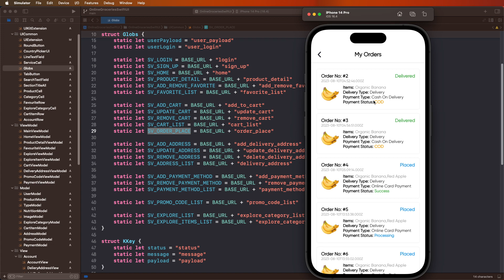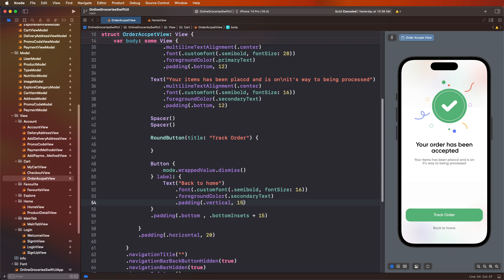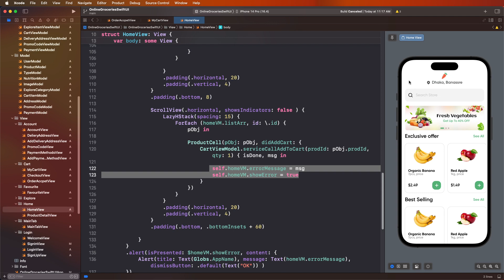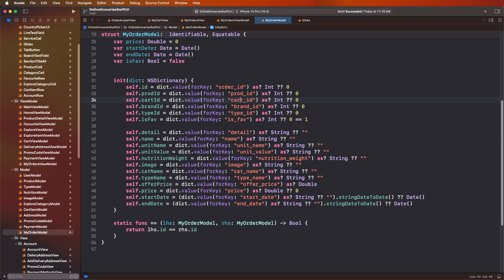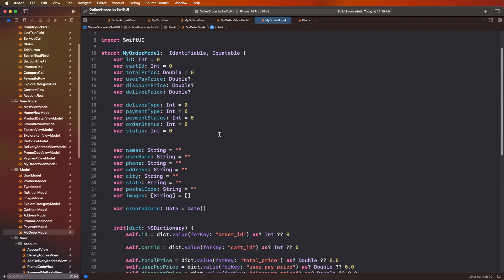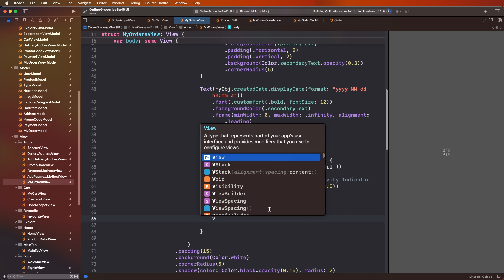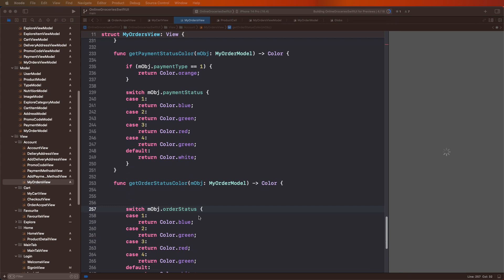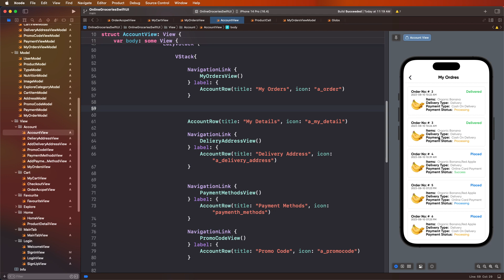#15 Online Groceries Shop App | SwiftUI MVVM: My Orders List with API Calling | Native iOS Tutorial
Welcome to our comprehensive SwiftUI MVVM tutorial for building an Online Groceries Shop App! In this guide, we'll delve into creating a My Orders List screen and an Order Accepted screen using the MVVM architectural pattern. Learn how to seamlessly integrate APIs to fetch users' order history and display detailed information about an accepted order, providing users with transparency and a satisfying shopping experience.

📱 SwiftUI MVVM Architecture:
Discover the elegance of the Model-View-ViewModel pattern in SwiftUI, ensuring clean and organized code.

🛒 My Orders List Screen:
Learn how to design a user-friendly interface for displaying a list of user orders, enhancing transparency and order tracking.

✅ Order Accepted Screen:
Explore designing an informative screen to display detailed information about an accepted order, assuring users of their successful order placement.

📲 API Calling & Data Integration:
Integrate APIs seamlessly into your SwiftUI app to fetch order history and detailed order information for enhanced user experience.

🔍 Enhanced Shopping Experience:
Provide users with easy access to their order history and real-time information about their accepted orders.

🚀 SwiftUI for Native iOS Development:
SwiftUI provides a powerful framework for building dynamic native apps. By learning to create an Online Groceries Shop App with SwiftUI and MVVM, you'll gain valuable insights into app development, user interface design, and API integration.

⚙️ How to Use this Tutorial:
This tutorial is designed for developers of all levels, from beginners to experienced SwiftUI enthusiasts. Whether you're new to MVVM or looking to enhance your app's order tracking and transparency features, you'll find valuable insights and practical steps to create a seamless user experience.

🎓 Who Should Watch:

* SwiftUI developers and MVVM enthusiasts interested in improving their app's order tracking and transparency functionalities.
* Aspiring app developers looking to build native iOS apps with a focus on providing users with clear order information.
* Entrepreneurs exploring the potential of online groceries and e-commerce.

🔥 Let's Get Started:
Join us on this exciting journey to build informative My Orders List and Order Accepted screens for an Online Groceries Shop App using SwiftUI and MVVM. Happy coding, and let's create a transparent and satisfying shopping experience together!

UI UX App Design by: Afsar Hossen